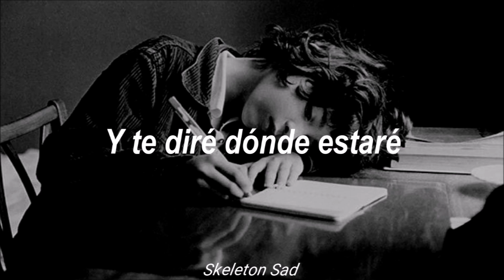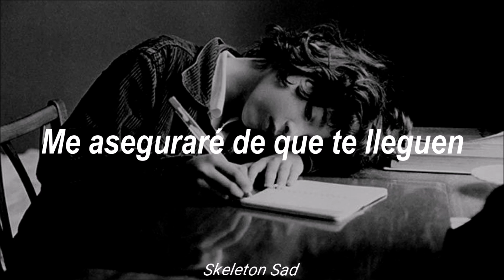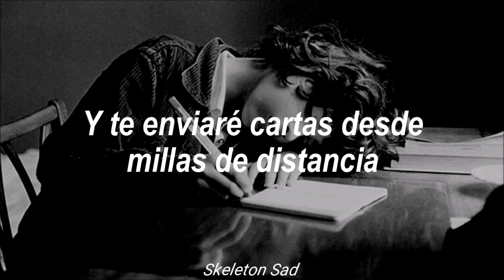Acid Ghost- Letters (Sub Español)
Lyrics:

Let's go gaze at stars
Tell me which one shines the most
And even if we're far
Let's look at the same star that shines and glows
And i'll tell you where i'll be
You say we'll make it work
No matter how much the distance hurts
And i'll send you letters from miles away
I'll make sure that it gets to you
And you'll send me letter from miles away
And i promise that we'll make it through
I wanna hold your hand
But i can't from where i am
You're the one i really miss
But for now we gotta deal with this shit